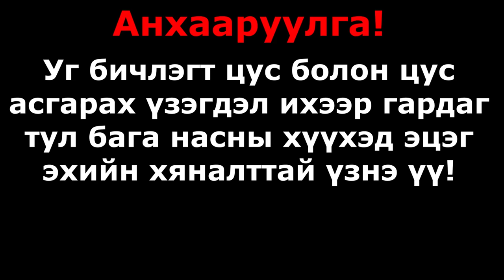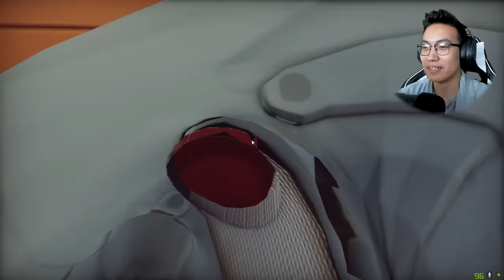Дадлагын оюутнууд EP-10...(Surgeon Simulator 2)